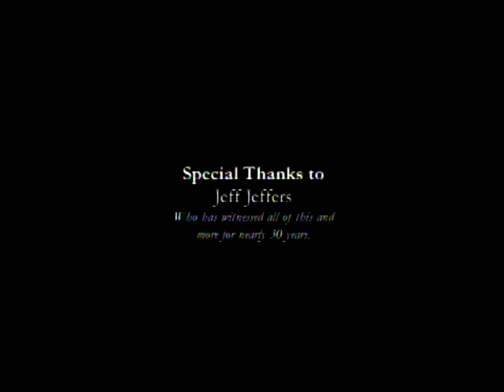"Monk"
Meet Rev. Edward A. "Monk" Malloy, President Emeritus of the University of Notre Dame in this, the short version of the Emmy Award-winning film entitled MONK.